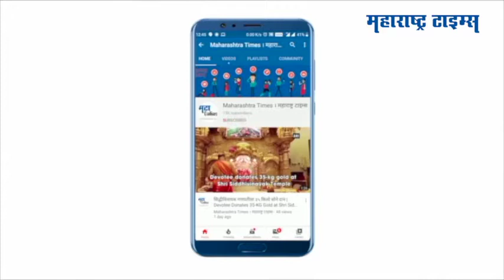Mumbai : डबेवाल्यांच्या कार्यालयासाठी तसेच विश्रांतीसाठी 'डबेवाला भवन' उभारणार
डबेवाल्यांच्या कार्यालयासाठी तसेच विश्रांतीसाठी लवकरच 'डबेवाला भवन' उभारणार आहे.डबेवाला भवनसाठी १ कोटींची आर्थिक तरतुद करण्यात आली आहे. अद्याप जागा  उपलब्ध नसल्यानं  “डबेवाला भवन” साकारले गेले नाही.मुख्यमंत्री आणि महापौर पेडणेकर यांच्या प्रयत्नातून लवकरच “ डबेवाला भवन” उभारणार असल्याचा विश्वास मुंबई डबेवाला असोसिएशनचे अध्यक्ष सुभाष तळेकर यांनी व्यक्त केला.